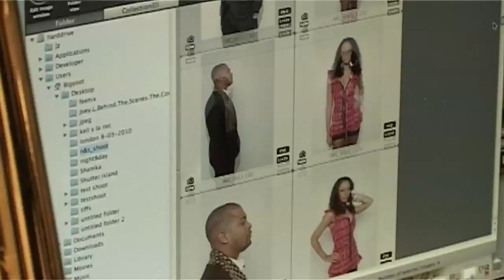FlavourMag - On set with Noel Clarke & Shanika Warren-Markland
Leaked exclusive behind the scenes with Noel Clarke and Shanika Warren-Markland on the Flavour Magazine 20th Issue cover shoot.

Soundtrack by Artcha @ Single is out officially online from 10th May 2010

Big Artcha for the Flavour Sound track